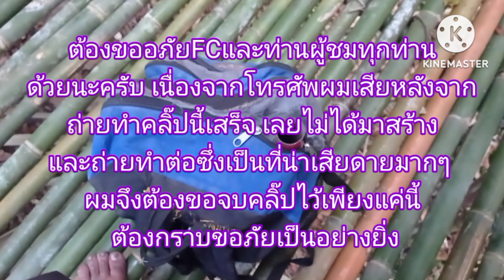ใช้ชีวิตในป่า3วัน2คืน ฉบับเต็ม ผูกเปลนอนส่องสัตว์ สร้างบ้านในป่า 🦀ปู ตูเช่🐢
คลิปนี้เป็นคลิปฉบับเต็ม อยู่ป่ากันแบบยาวๆเลยครับ